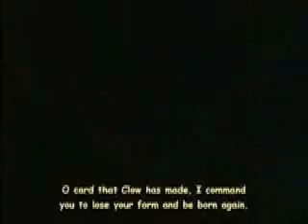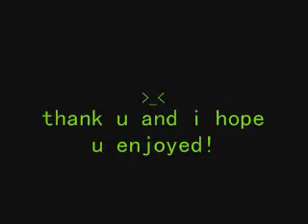[Card Captor Sakura] Get Up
This is a video featuring Card Captor Sakura.